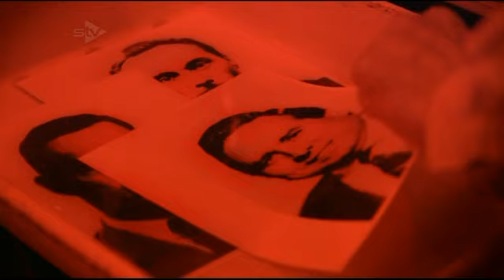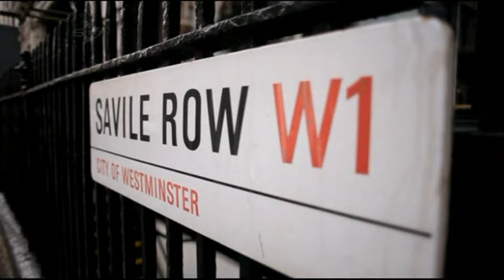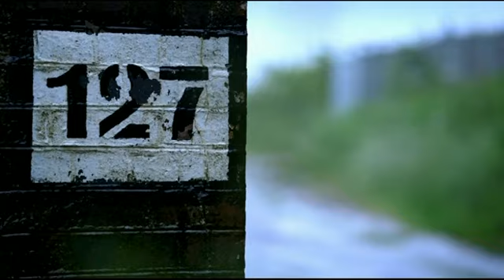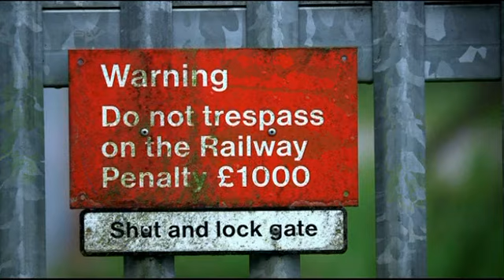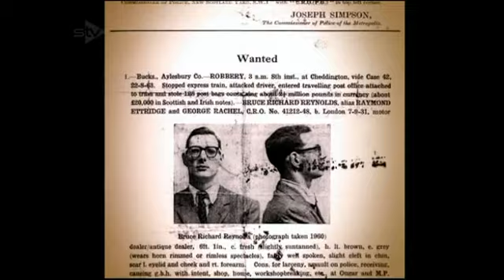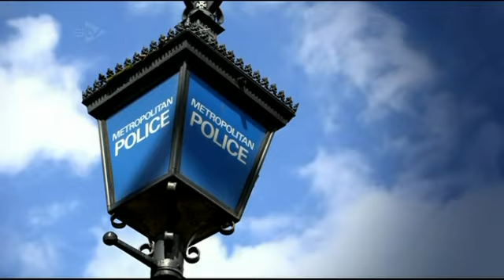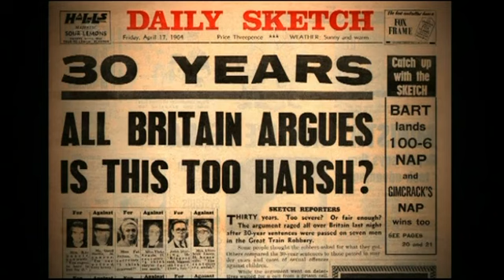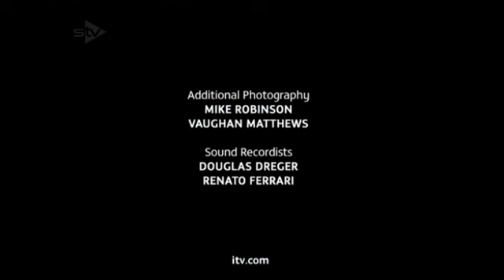The Great Train Robbery (1963)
Documentary on the 1963 "Great Train Robbery"